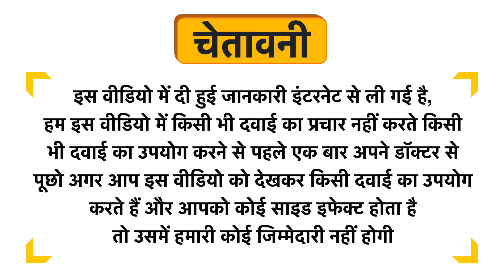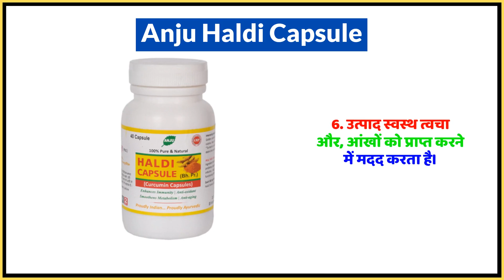Anju Haldi Capsule Uses in Hindi | Side Effects | Dose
Anju Haldi Capsule Uses in Hindi | Benefits | Side Effects | Dose